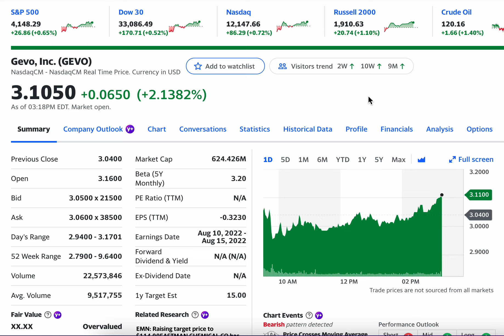Gevo, Inc. (GEVO) is Up 2% and Rising Fast as Market Close Approaches. Japan Airlines Deal Announced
Gevo, Inc. operates as a renewable fuels company. It operates through four segments: Gevo, Agri-Energy, Renewable Natural Gas, and Net-Zero. The company commercializes gasoline, jet fuel, and diesel fuel to achieve zero carbon emissions, and reduce greenhouse gas emissions with sustainable alternatives. Its products also include renewable gasoline and diesel, isooctane, isobutanol, sustainable aviation fuel, renewable natural gas, isobutylene, ethanol, and animal feed and protein. Gevo, Inc. has a strategic alliance with Axens North America, Inc. for ethanol-to-jet technology and sustainable aviation fuel commercial project development. The company was formerly known as Methanotech, Inc. and changed its name to Gevo, Inc. in March 2006. Gevo, Inc. was incorporated in 2005 and is headquartered in Englewood, Colorado.